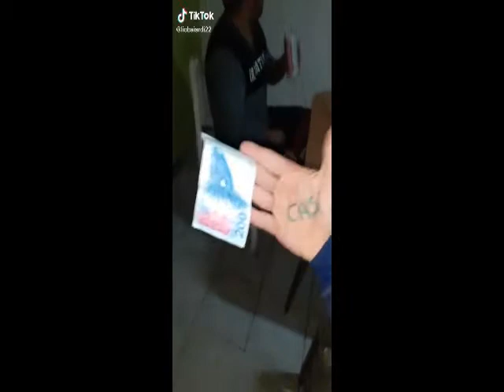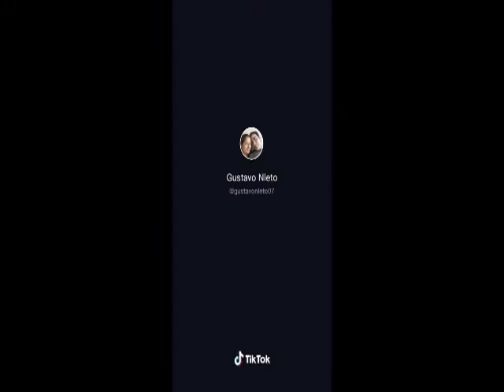Tik Tok mas divertidos del 2020 😂😂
Estos son los Tik Tok mas chistosos del 2020 de esta cuarentena, no te lo pierdas !!